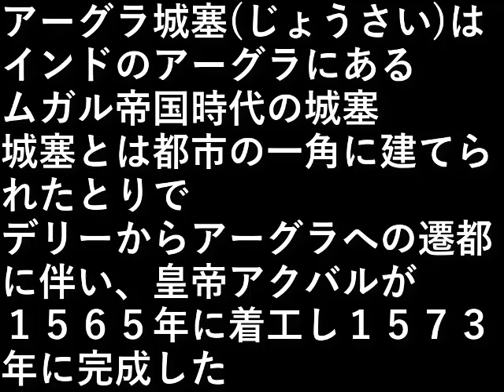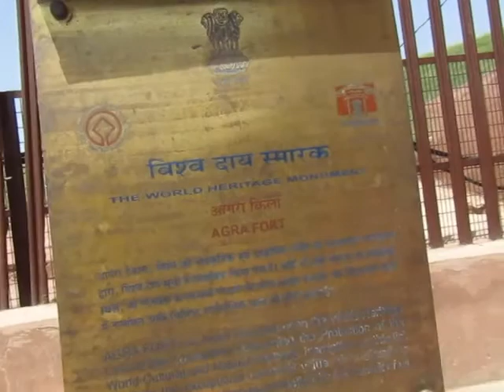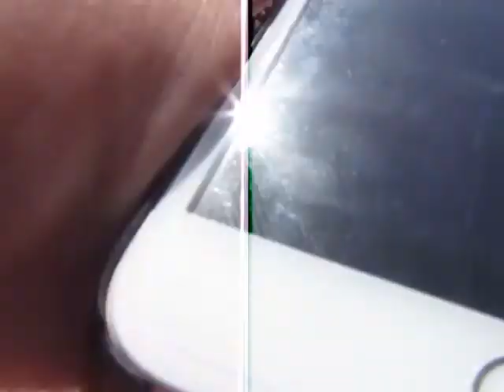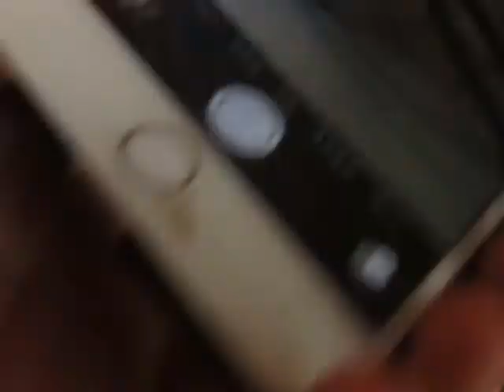インド旅行２７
アーグラ城塞(じょうさい)は、
インドのアーグラにあるムガル帝国時代の城塞

城塞とは都市の一角に建てられたとりで。

デリーからアーグラへの遷都に伴い、
皇帝アクバルが１５６５年に着工して
１５７３年に完成した。

設備屋の適当田舎暮らし